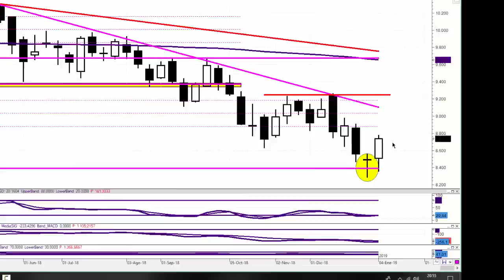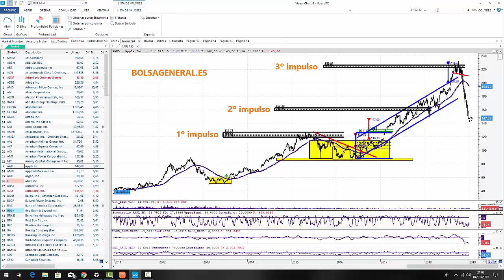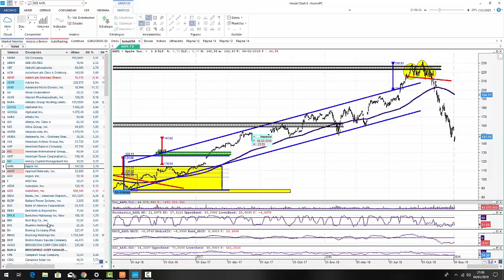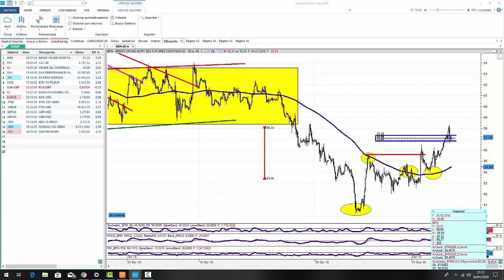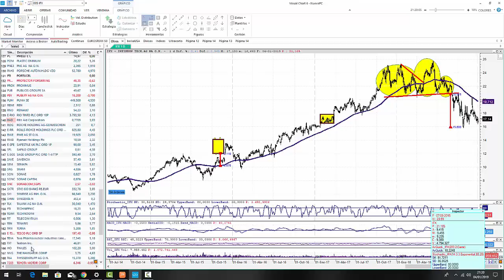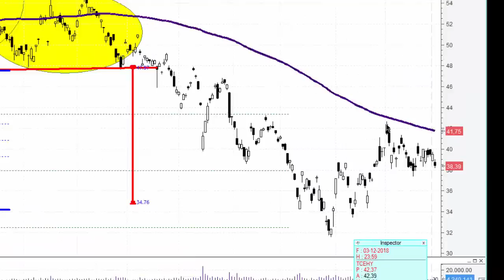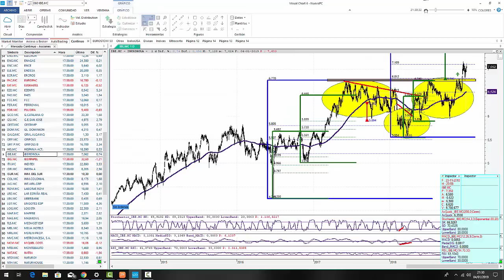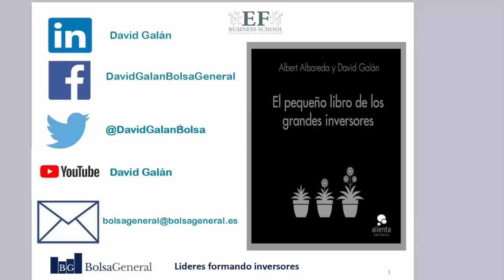Vídeo Resumen semanal de bolsa con David Galán 4 enero 2019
Resumen y Análisis técnico de índices, materias primas y acciones.
-Análisis técnico de índices:
-Análisis del Ibex
-Análisis del Eurostoxx.
-Análisis del Dax.
-Análisis del FTSE.

-Análisis de materias primas
-Análisis del petróleo Brent

-Análisis de acciones.
-Análisis de Apple
-Análisis de Berkshire Hathaway
-Análisis de Celgene
-Análisis de Infineon
-Análisis de ThyssenKrupp
-Análisis de Fielmann
-Análisis de Basf
-Análisis de Arcelor Mittal
-Analisis de JDCom
-Análisis de Alibaba
-Análisis de Tencent Holdings
-Análisis de Bankia
-Análisis de Fuarecia
-Análisis de Endesa
-Análisis de Iberdrola
-Análisis de Logista
-Análisis de Día

Puede disfrutarlo directamente dándole a play

Síguenos desde 2007 en